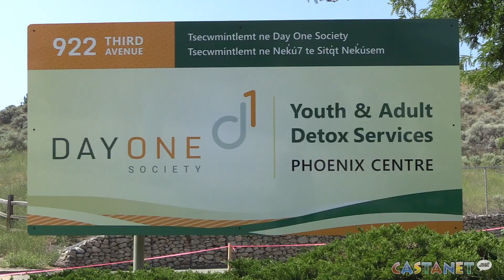Day One Society unveils new youth detox beds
Day One Society unveiled their new youth detox beds, intended to address the increasing number of youths seeking recovery and support for substance use issues.